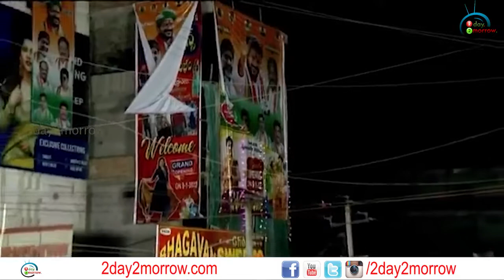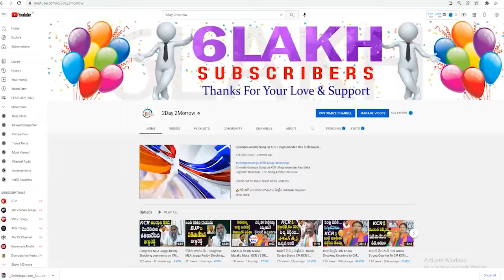Congress MLA Bhatti Vikramarka Powerful Speech Infront Of Revanth Reddy